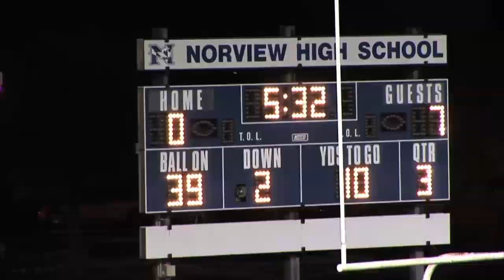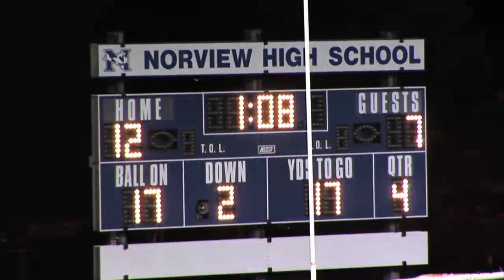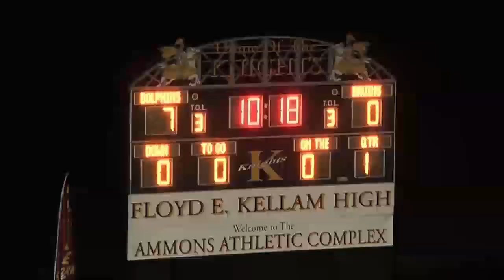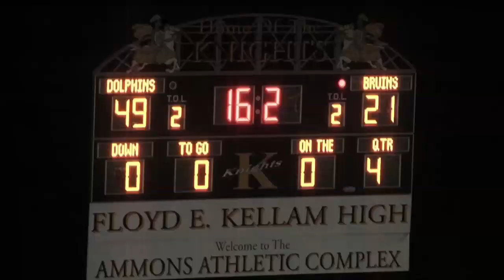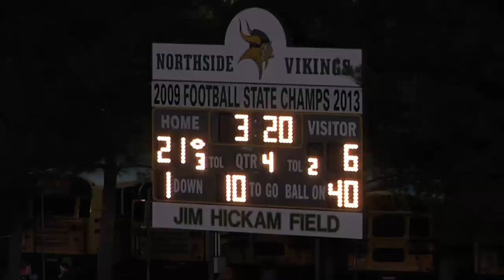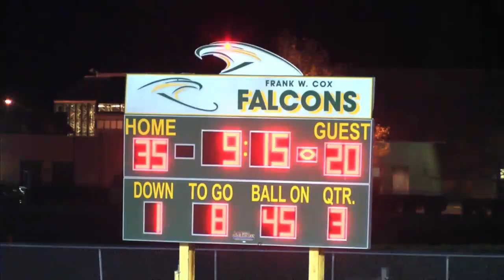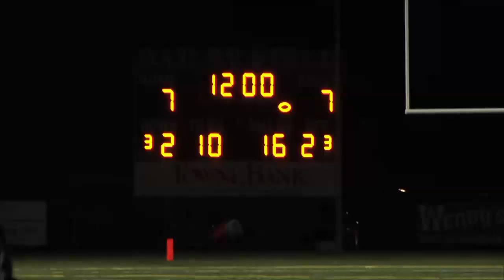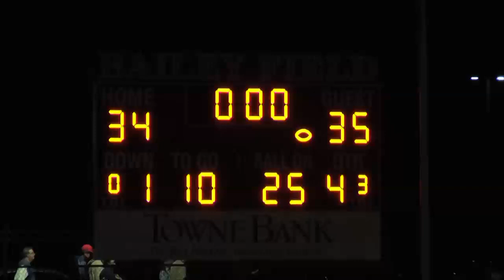Sports Report - New Season Week 10 (11/16/15)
00:30 - Nansemond River vs. Norview
04:45 - Western Branch vs. Ocean Lakes
10:10 - Alleghany vs. Northside
14:40 - Bayside vs. Cox
19:55 - Heritage vs. Grafton
23:49 - Additional Scores & Player of the Week